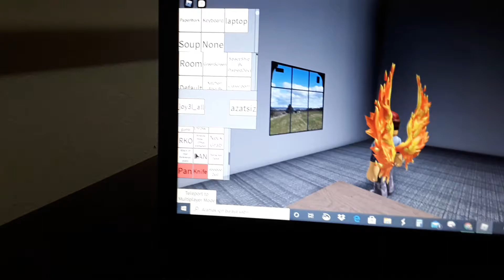Joy3l_all gets my revenge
Imla sleep later